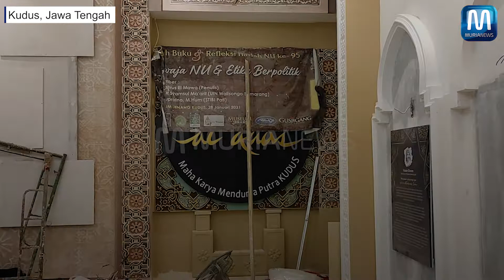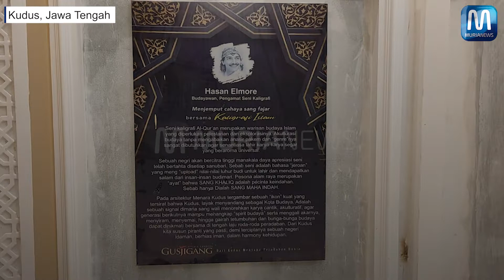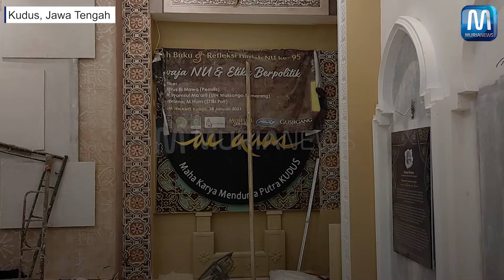Museum Jenang Kudus Siapkan Ruang Pamer Kaligrafi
Museum Jenang, Kabupaten Kudus, Jawa Tengah menyiapkan ruang pamer baru berisi puluhan kaligrafi. Ruangan tersebut diberi nama Galeri Kaligrafi Indonesia Al Quds Maha Karya Mendunia Putra Kudus. Galeri tersebut bakal di-launching pada 22 Oktober 2022 mendatang. Nantinya, di situ akan diisi 35 kaligrafi dari enam karya kaligrafer asal Kudus. Keenam kaligrafer asal Kudus itu yakni HM Noor Aufa Shiddiq, H Mohammad Assiry Jasri, Tumudzy Elfais, Ali Rohman, H.M Noor Syukron, dan H Hambali Mahmud. Muhammad Hilmy, Direktur Utama Mubarokfood Cipta Delicia mengatakan, kaligrafer di Kudus memiliki potensi membuat kaligrafi yang bagus. Sehingga perlu diberi tempat agar dapat diperlihatkan kepada publik. Saat ini progres pembangunan galeri sudah mencapai 90 persen. Launching galeri akan dilakukan bertepatan dengan peringatan Hari Santri. Selain berisi 35 kaligrafi, Galeri Kaligrafi Indonesia Al Quds juga akan diisi koleksi lainnya, seperti Alquran. Sehingga nuansa Islami semakin kental.

Baca berita terupdate selengkapnya di